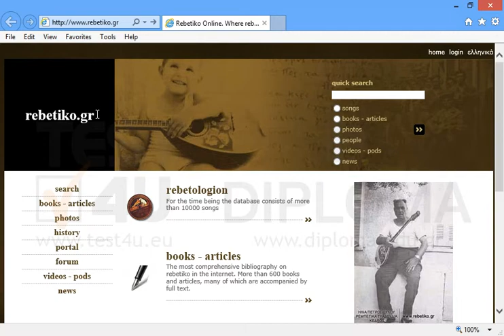Visit the rebetiko_photos link located in Favorites.